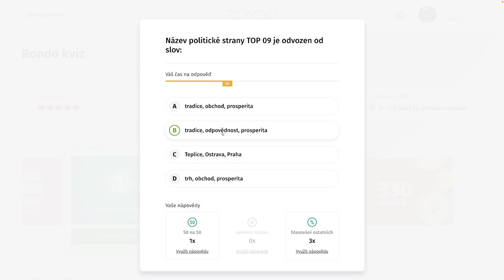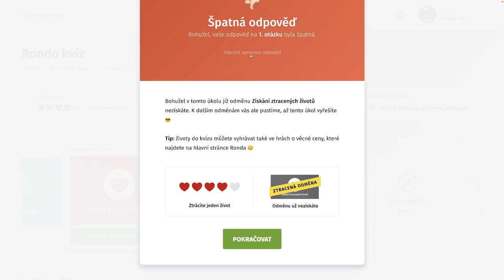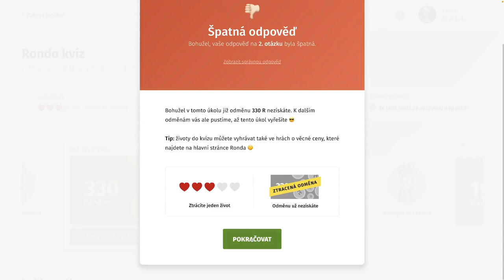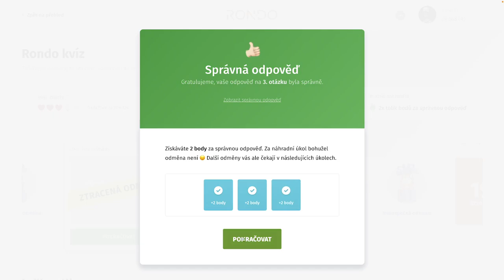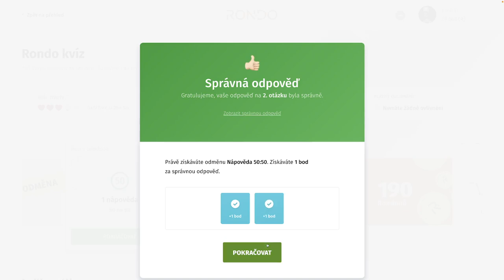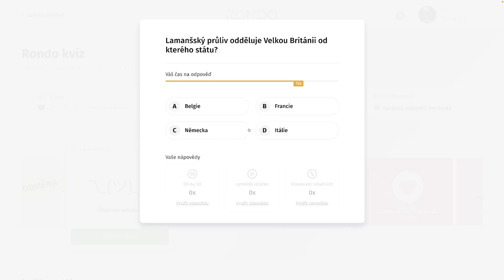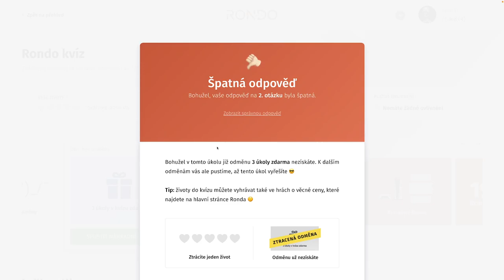RondoGO kvíz - LIII